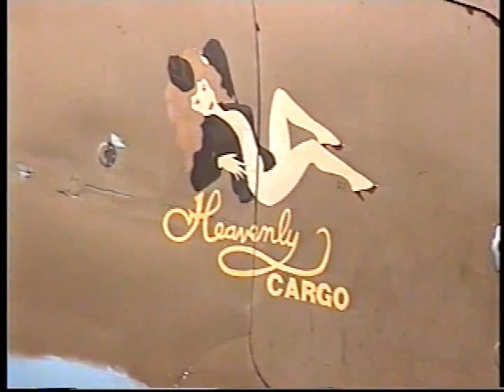AIR SHOW - Georgetown TX - Part 1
WWII warplanes, P-40, P-51, P-38, German Fi 156 (?), A-26, T-6 (Many)., T-6 Catch 22, C-47